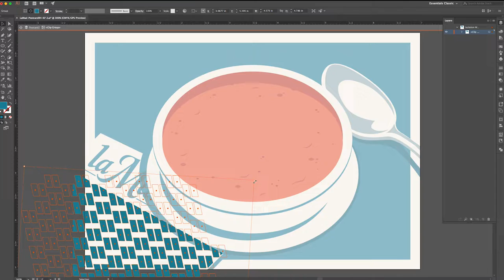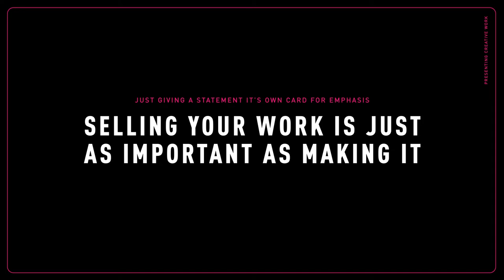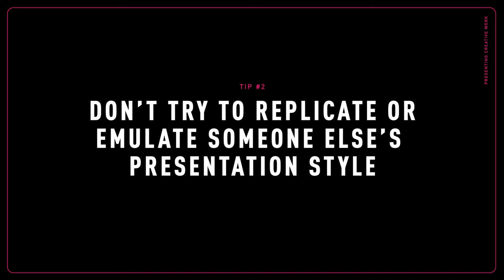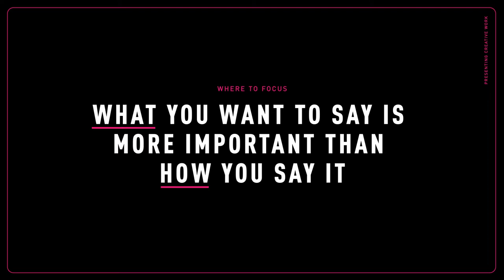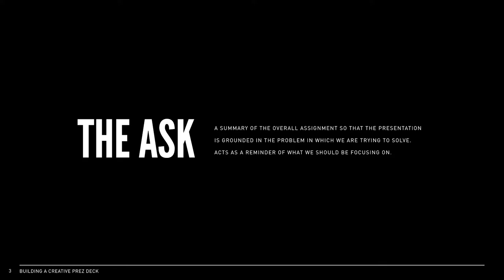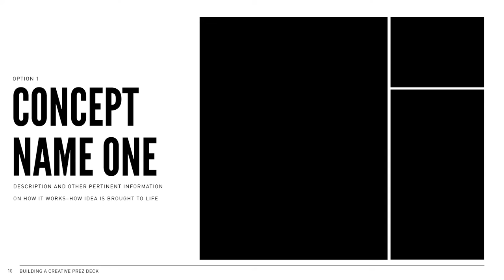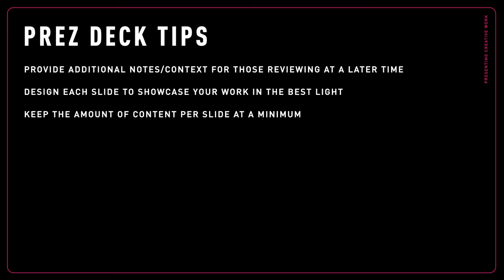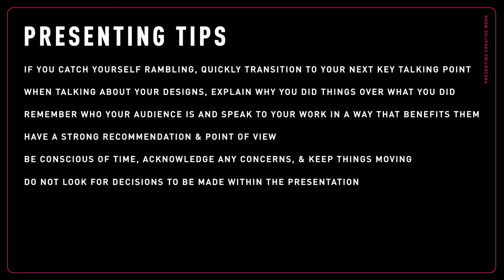How To Present Creative Work Effectively As An Art Director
Presenting was a massive area in which I sought to improve as an art director and one in which many art directors who I've mentored through the years have also looked to improve. Today, I'm dropping a video about it—one that explores shaking nerves, building creative presentations, and presenting said presentation effectively as an AD. Hope a tip, exercise, or example pops out of the video player and makes even the smallest impact on your presentation chops moving forward. Best of luck!

If you're interested in diving deeper into presenting creative, check out "Perfect Pitch" by Jon Steel

If you're just getting started in the art director career path, check out my book "Breaking into Art Direction"